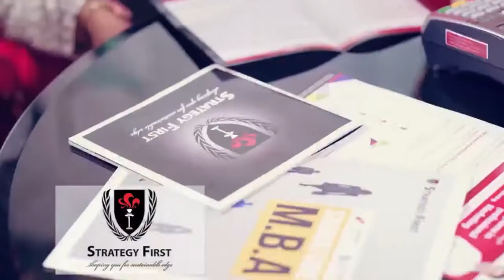စာသင္ေက်ာင္းေတြ ပိတ္ထားၿပီးတဲ့ေနာက္ ဘာလာဦးမလဲ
လြန္ခဲ့တဲ့ ၂ႏွစ္ေလာက္က စာသင္ေက်ာင္းေတြပိတ္ထားတယ္ဆိုတဲ့ ေတးအယ္လ္ဘမ္ထြက္ရိွထားတဲ့ ေအသင္ေဇာ္ေဇာ္ဟာ သူ႔ရဲ႕ ဒုတိယေျမာက္အေခြအတြက္ ျပင္ဆင္ေနပါၿပီ။